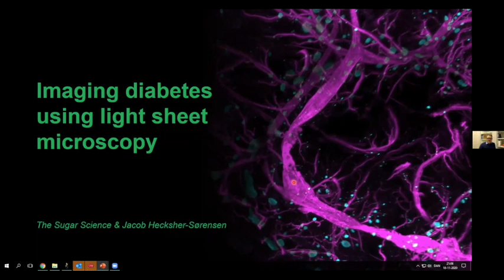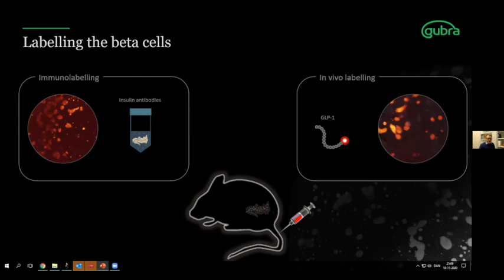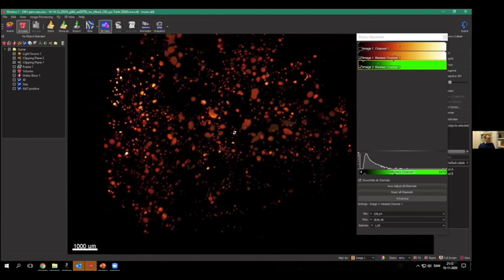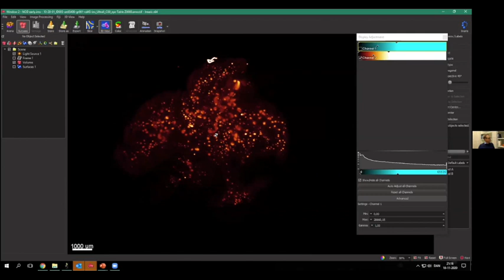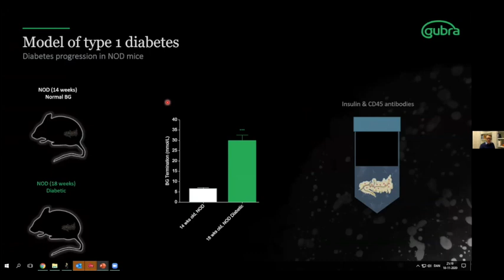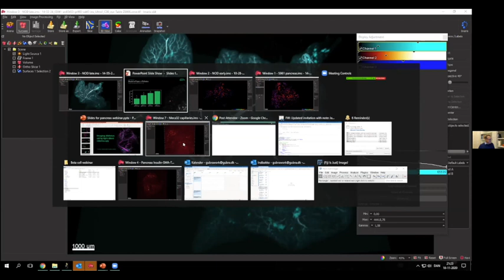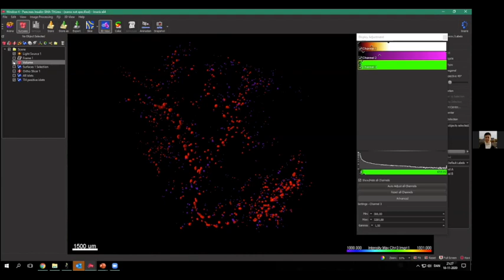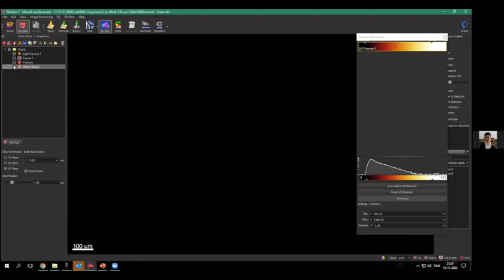Ask the Expert: Jacob Hecksher-Sørensen from Gubra, Live Demo of Diabetes Imaging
In this video, Jacob Hecksher-Sørensen joins us to discuss imaging diabetes using light sheet microscopy. Jacob walks us through some of the advantages of using this technology and provides us with a live demonstration from two previous experiments.